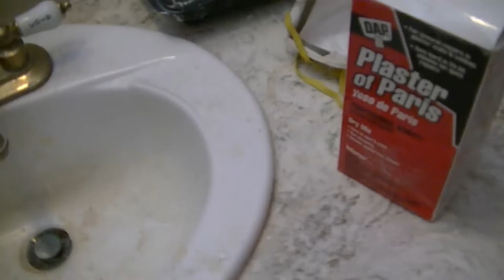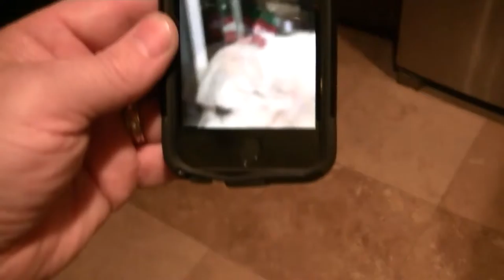VAL HAS FINALLY LOST IT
Valerie finally passes her kidney stones and asks for your help in naming her! Kevin does some more home improvements on the upstairs hallway! Valerie announces a challenge for you guys to win a Christmas Angel T-Shirt!

                    Kevin: 49drummers
                    Megan: meganceciliacoyne